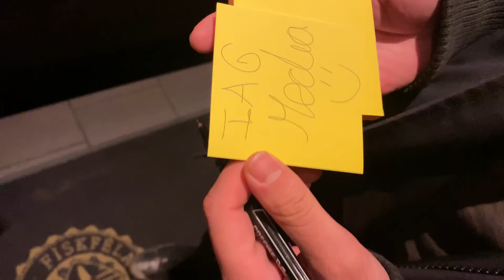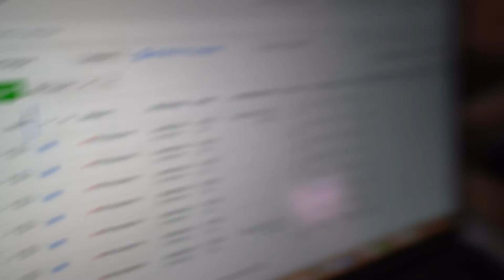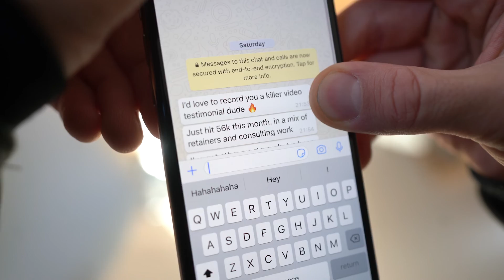Iceland Vlog - Stopped By POLICE, Building Culture & Ad SHUTDOWNS!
Iceland is one of the most incredible countries in the world. So I went there twice in one week, the second time with my team for a company retreat.

Besides waterfalls, police chases and freezing-cold lakes, we actually got a lot of work done. Check out the video for some invaluable agency advice and to see what it's like to work for me.

I’m on a mission to reform the education system by delivering the best online programs in the world.

If you would like to work with my marketing agency, you can find out more

GrowYourAgency.com is the home of Agency Incubator, Iman Gadzhi’s flagship digital marketing and SMMA course, helping everyone from students, dropouts, entrepreneurs, and existing agency owners build their own social media marketing agencies.

The course offers a step-by-step guide to finding and selling to clients, delivering results for your clients, and running a successful social media marketing agency.